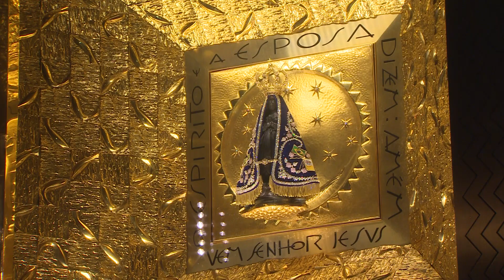Dia 16 de julho: uma data especial para Nossa Senhora no Brasil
Esse 16 de julho é uma data especial para a história de Nossa Senhora no Brasil.

Reportagem de Elaine Santos e Genilson Pacetti